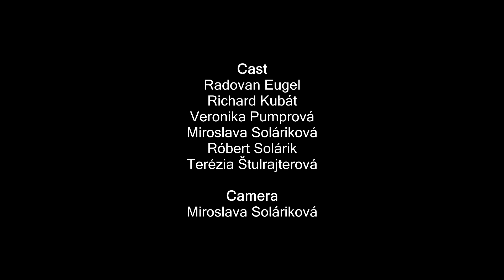Greece, Kos | 2014